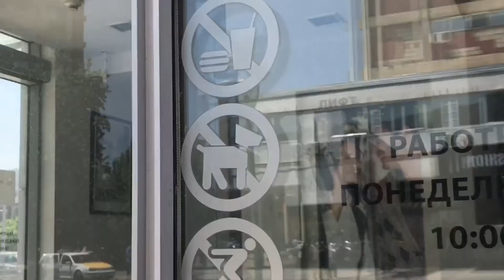New place in town to cool down on this tropical heat ☀️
Ogi The Champ goes to the Bank 😎